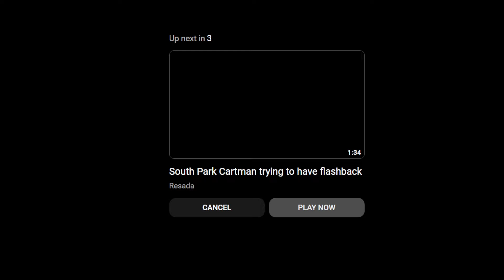cartman go to doctor